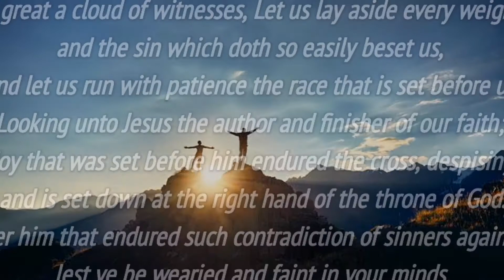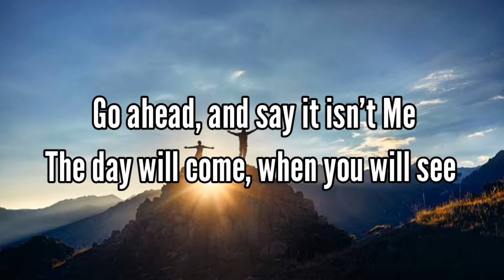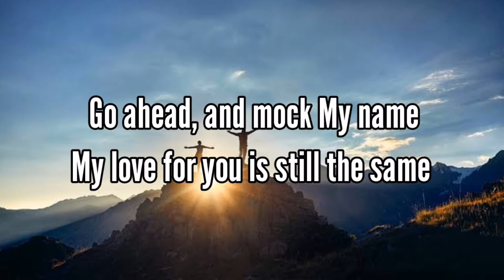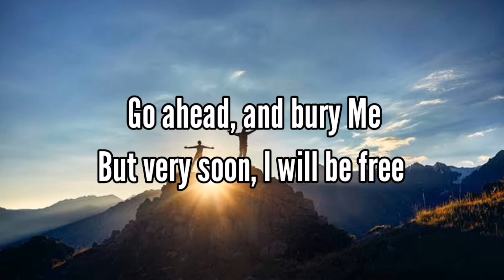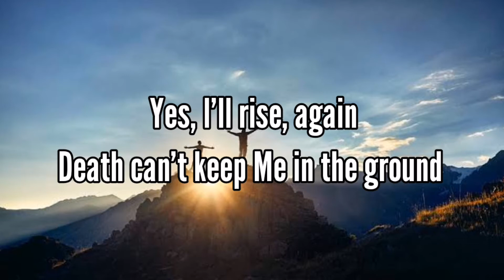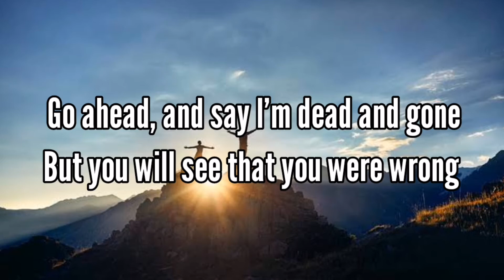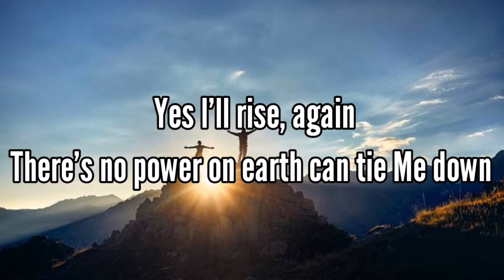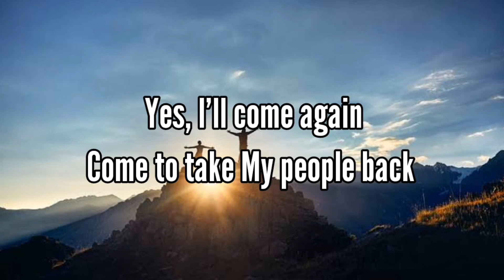Rise Again | Minus one w/ Lyrics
Artist: Dallas Holm
Composer: Dallas Holm
Made by: Kinemaster

GODBLESS everyone..
Enjoy Singing for the Lord..